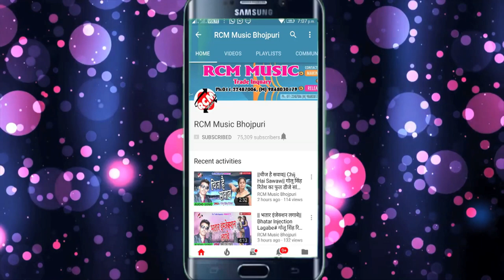SANDEEP TIWARI का 2019 का बड़ा अजूबा सांग || टेल देहब भीतर || TEL DEHAB BHITAR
Title: TEL DEHAB BHITAR
Singer: SANDEEP TIWARI
Lable: RCM Music
Lyrics:  LALU MISHRA
Video Director:
DOP: